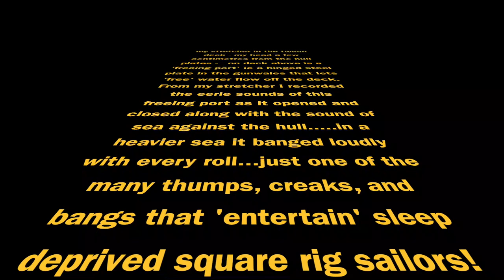James Craig (1874) 'The Freeing Port Blues'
There is no silence aboard a tall ship under sail...creaks, bangs, groans, eerie 'musical' sounds...snoring of course...and the calls of the watch leaders and working crew on deck. the swinging blocks hitting all manner of things... all these and more are among the challenges to sleeping below. I recorded some eerie sounds from my stretcher just centimetres from the hull with the ocean swirling outside.